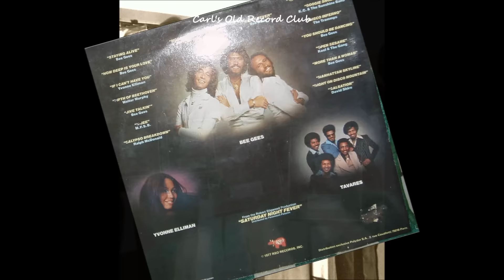Bee Gees ~ How Deep Is Your Love (1977)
This song by the "Bee Gees" was released in 1977 and got to number 1 in many countries including the U.S Billboard hot 100, Canada, France, Finland, Chilie, and a few other places too. and it also made number 3 in the Australian charts, and the same position in the UK...